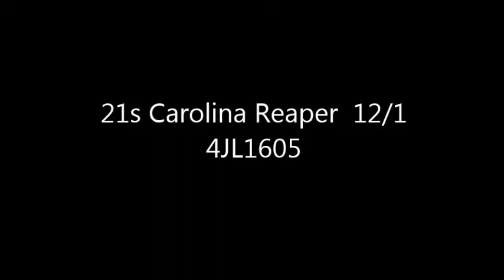21s Carolina Reaper